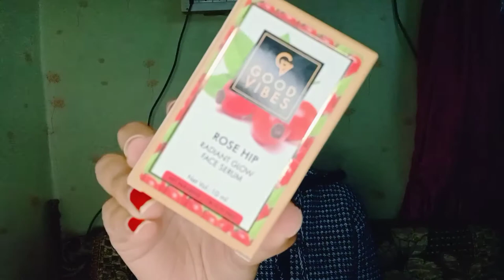AFFORDABLE BRANDS THAT WORK JUST A GREAT ||MAKEUP BY FABULOUS GLAM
watch the wear test for prove it.
product description -
1. Good Vibes Skin Clarifying Toner - Rosehip (120 ml)
3. Good Vibes Deep Cleansing Face Wash - Activated Charcoal (120 ml)
4.Good Vibes Radiant Glow Face Serum - Rose Hip (10 ml)
5.Stay Quirky Daily Wear Liquid Foundation, Mousse Mania 5
6. Stay Quirky First Base Primer Oil
7.Stay Quirky Liquid Makeup Fixer - Cupid's Arrow (50 ml)
8. eye shadow palate
9. eye shadow glitter palate
10.huda beauty shade(bowtie) lipstick
11. color bar shade (red velvet )
12. makeup palate all in one with blush
13.huda beauty eyeliner
14. eyebrow pencil shade ( brown)

all products buy From purple.com check it ❤️ 😘